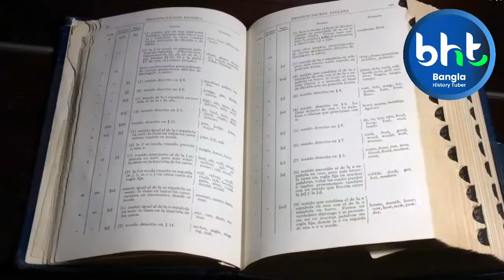সপ্ন নিয়ে আজব ২০ টি রহস্য যা আপনাকে আগে কেউ বলেনি।